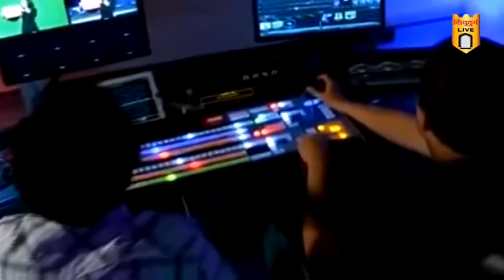देवगड - जामसंडे नगरपंचायतीच्यावतीने स्वच्छता दौडचे आयोजन